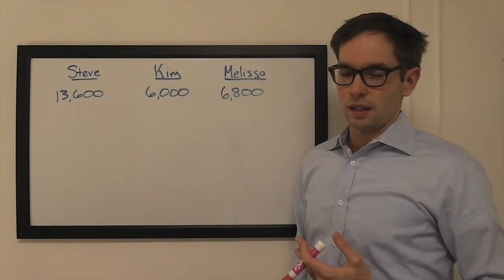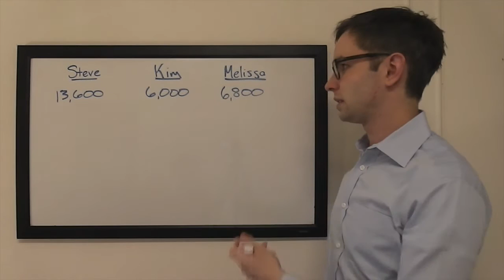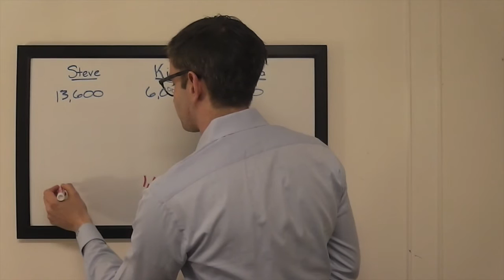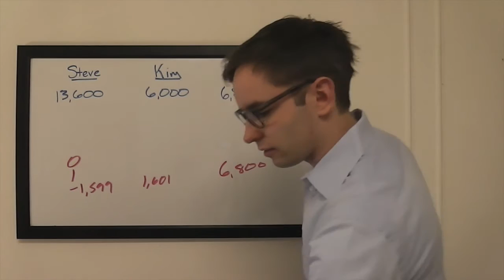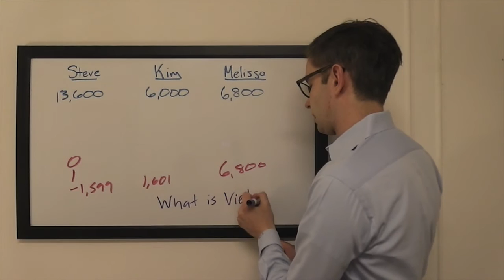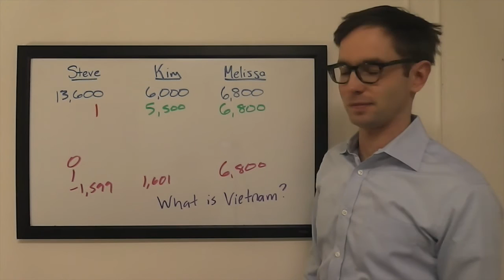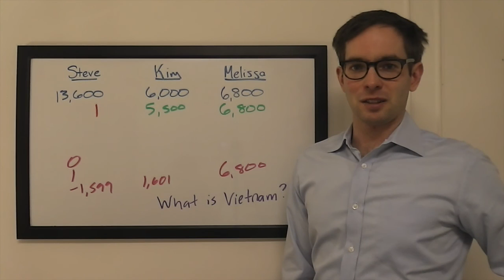The Final Wager – Monday, March 21, 2016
2003 Jeopardy! College Champion Keith Williams breaks down the wagering for the match between 1-time champ Steve Stoffle, Kim Vu, and Melissa Spencer, which first aired March 21, 2016.